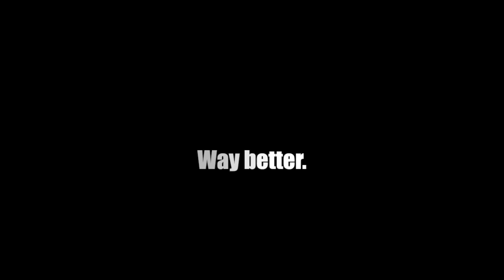Sketches From An Italian Restaurant: A Billy Joel Sketch Show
At UCB Chelsea. Check online for showtimes and reservations

Billy Joel is the greatest recording artist of all time. Sketch comedians Dru Johnston and Don Fanelli know this and have made a sketch show inspired by this god of a man and his tremendous songs. There's singing, there's dancing, there's a powerpoint! And it all takes place inside an Italian restaurant.

Written and Performed by Dru Johnston and Don Fanelli
Directed by Will Hines and Dan Klein
with Choreography by Kate Riley
and Videos shot by Keith Haskel